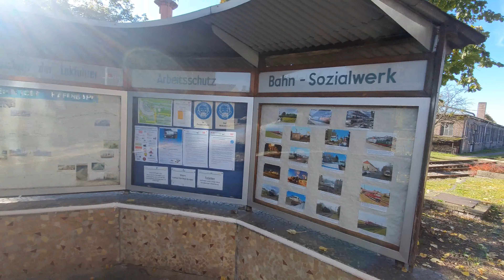WITTENBERG NIEMCY 10/2021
Krótka relacja z zwiedzania niemieckiego miasta Wittenberg